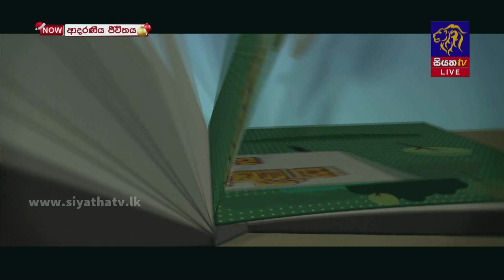නව යොවුන් වියේ ගැබ් ගැනීම් නිසා ඇතිවන ගැටලු I ආදරණීය ජීවිතය | 22 - 12 - 2022